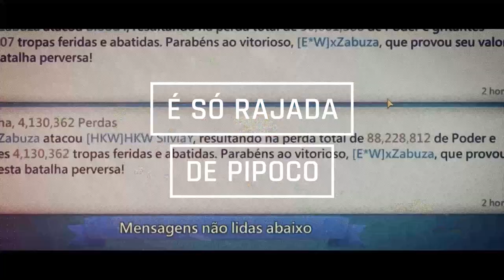RAP DA E*W -ATENÇÃO BANDO DE LOUCO🔥 Lords Mobile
"Vídeo edição 💻:SrSmith
Na voz 🎤 : KKamikaze
imagens: Bjorn Boruto"